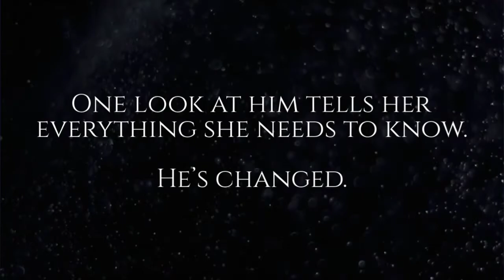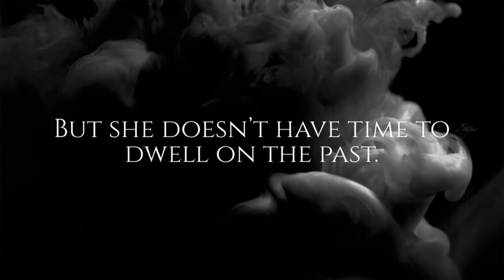The Gravediggers Son by Darynda Jones Available Now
A supernatural entity has set up shop, and it’s up to them to stop it before it kills again.